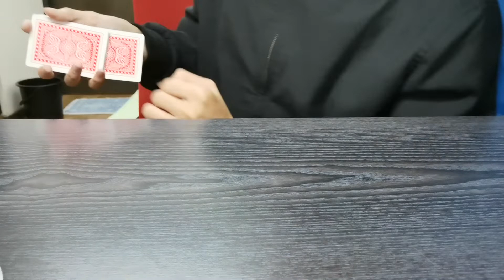My Best Attempt of Pass: Sleight of Hand Card Trick Demonstration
This is the first day that I've learned the classic pass. My best attempt of the day.